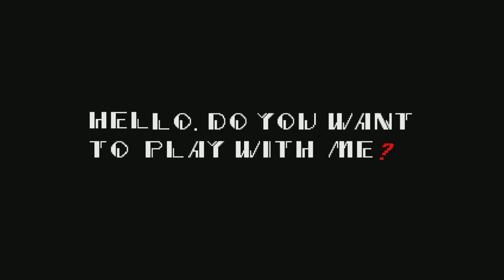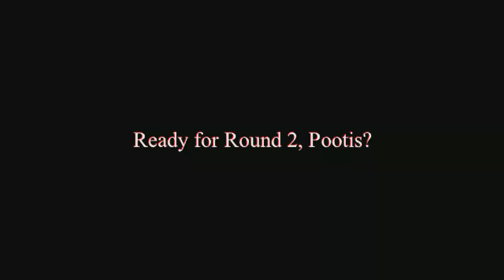Sonic.AZB gets W I D E N E D by Sonic exe.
BE ONE WITH W I D E.
Can't find the link anymore, soo here's the creator Sonic's Gaming Hub @SonicsGamingHub: